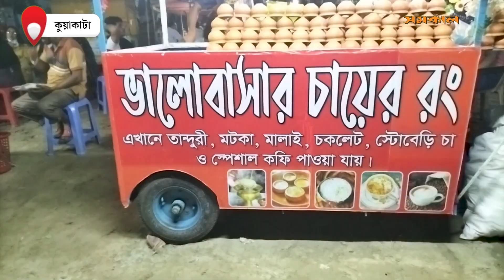লাখো পর্যটকের পদচারণায় মুখর সাগরকন্যা | Patuakhali | Tourist | Samakal News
টানা ২ দিনের সাপ্তাহিক ছুটিতে লাখো পর্যটকের পদচারণায় মুখর সাগরকন্যা কুয়াকাটা।  সূর্যোদয় ও সূর্যাস্তের অপরূপ সৌন্দর্য দেখতে ভিড় জমিয়েছেন তারা...